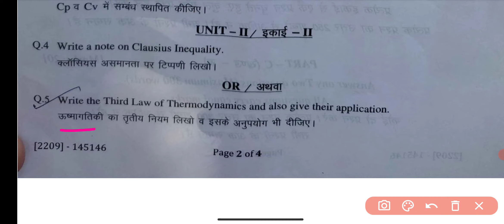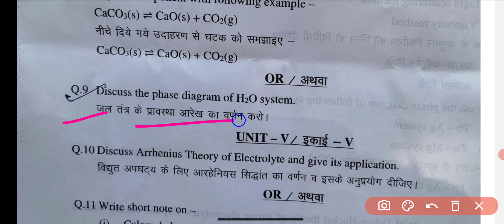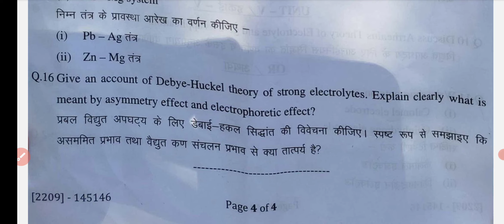Chemistry | रसायन विज्ञान | B.Sc 2nd Year 2023 Paper-3 Examination Paper 2023 |Main Exam Paper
Chemistry | रसायन विज्ञान  | B.Sc 2nd Year 2023 Paper-3 Examination Paper 2023 | Model Paper
Chemistry | रसायन विज्ञान | B.Sc 2nd  Paper 2023 | Examination Paper 2023 | Model Paper 2023 Exam 2023 most important question and answer Chemistry